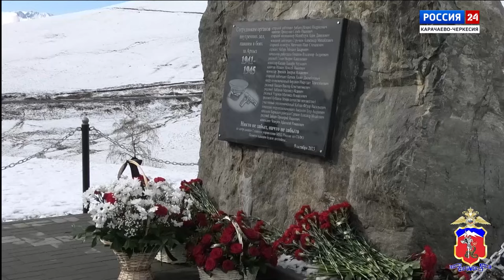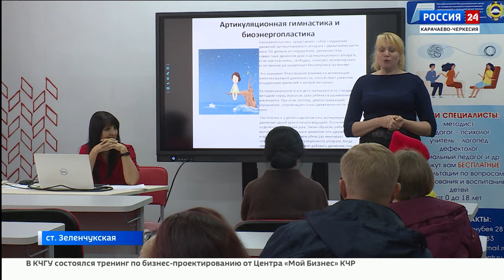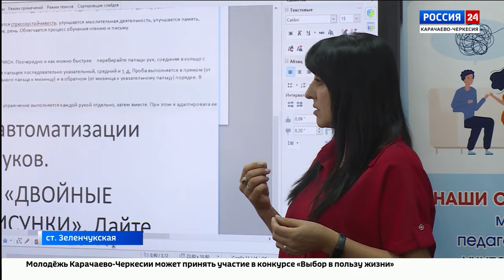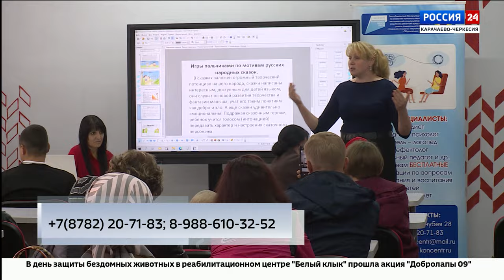"Вести Россия 24" Эфир от 12.10.2023